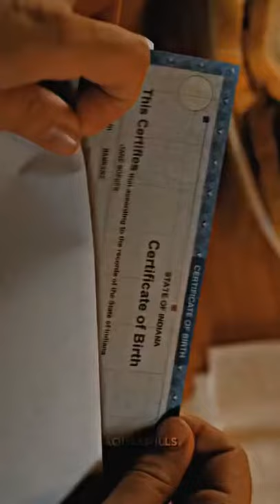Home Alone song🌟 | Stranger Things Edit